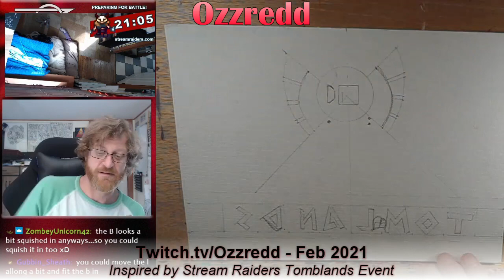Stream Raiders Fan Art - Tomblands - Feb 2020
Thanks to the incredible developers and amazing community growing around the Stream Raiders game on Twitch, I’ve created my third piece of fan art.  Using canvas board and acrylic paint, the pyramid is topped with the Stream Captain logo.